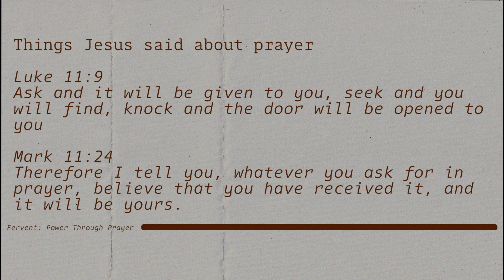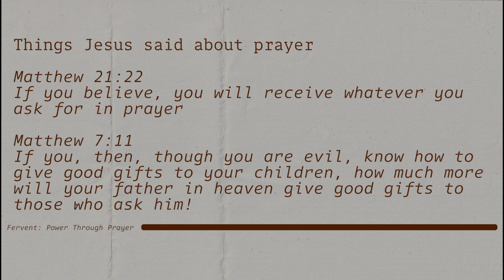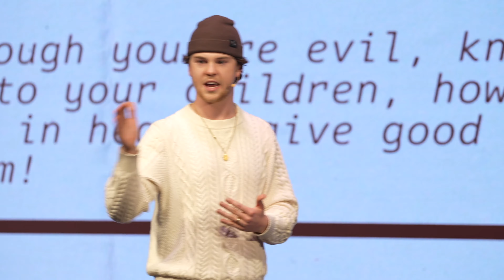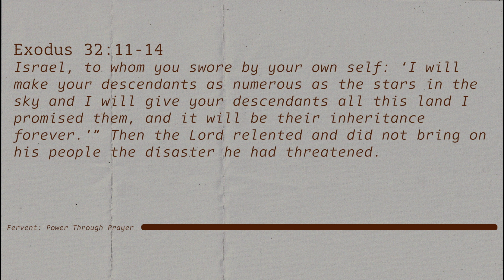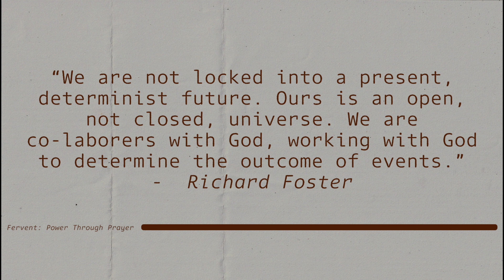The Audacity of Moses and the Faithfulness of Daniel - Adam Meck | Tehillah